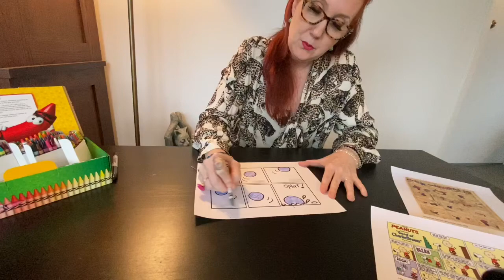Charles M Schulz Comic Lesson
Preschool Art